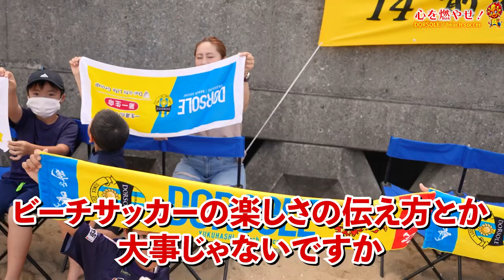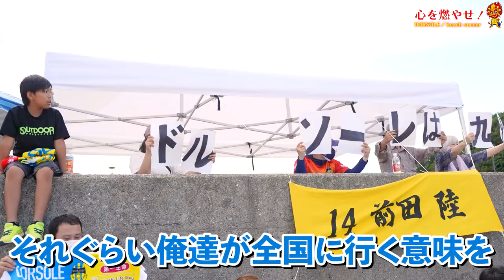準優勝でも胴上げ「ありえない」と語る監督の想いとは..｜決勝戦ソーマプライア沖縄vsドルソーレ行橋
因縁の相手ラソアペーゴ北九州に見事勝利したドルソーレ行橋だったが、数時間後には九州ビーチサッカー大会2022の決勝戦が行われた。